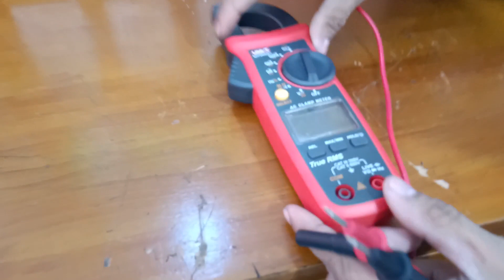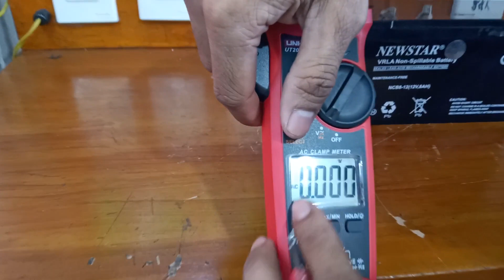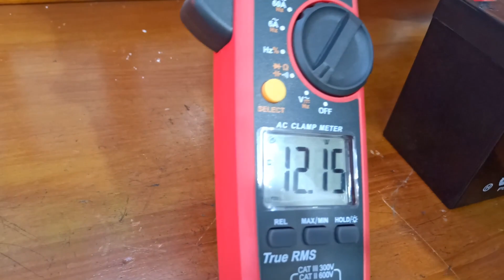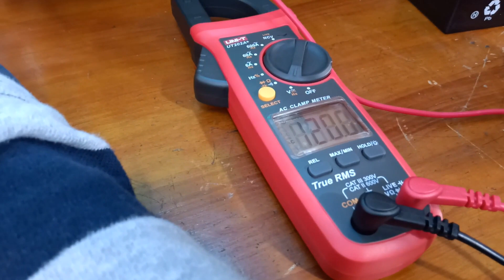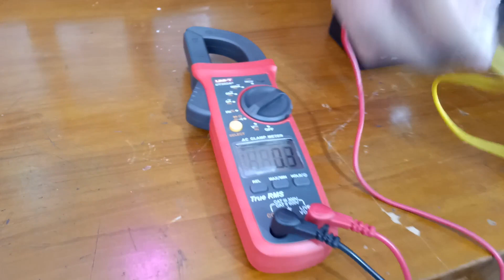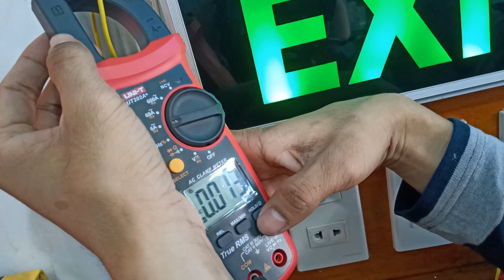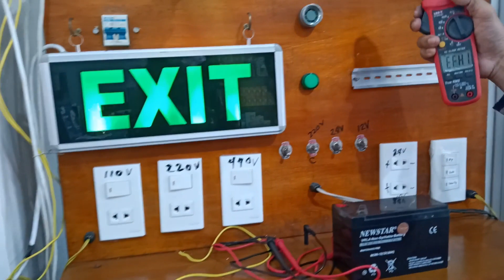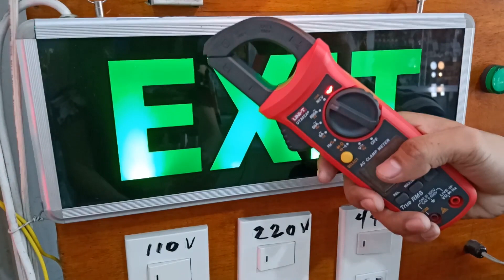Unboxing UNI-T Clamp meter UT202A+ (Trev Electrical)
Try our UNI-T Clamp tester UT202A+
600V AC DC Voltage Measurement
600A AC Current Measure
Function:AC/DC voltage
AC Current Measure
Resistance
Continutity Buzzer
AC Frenquency